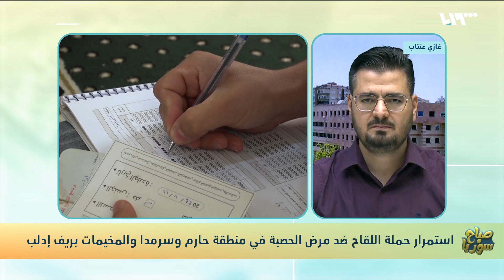الدكتور محمد سالم يتحدث عن طرق الوقاية من مرض الحصبة والحصبة الألمانية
تقديم: سلمان الصوفي وروان ترك